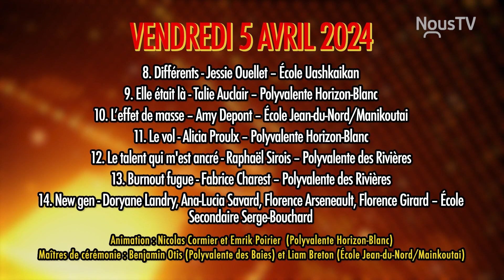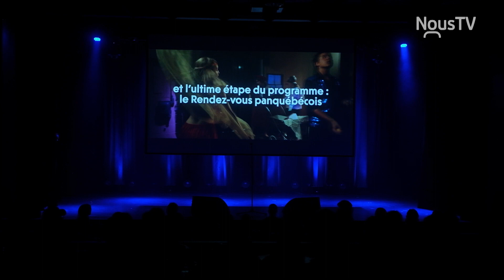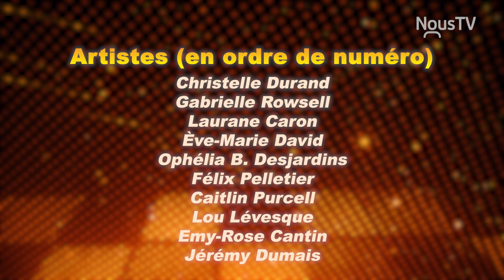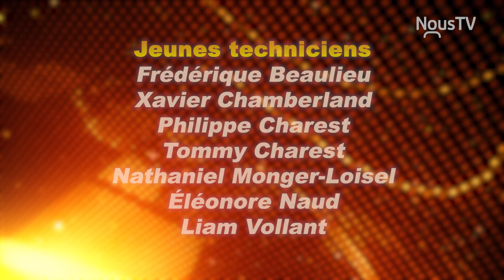Finale régionale A - Secondaire en spectacle Côte-Nord - 23 mai 2024 - NousTV Sept-Îles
Finale régionale Côte-Nord de Secondaire en spectacle, soirée A, enregistrée à Havre Saint-Pierre (2024)